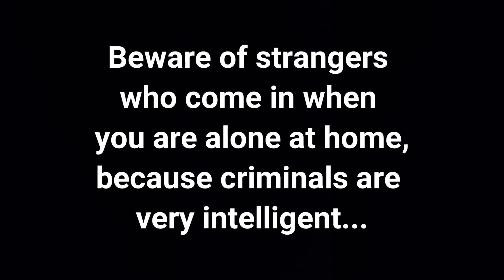അന്ന് ആ വീട്ടിൽ എന്താണ് നടന്നത് ?| Suspense thriller short story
Hello dears...,

Violent intrusion in to isolated homes is one of the most common crimes in the whole area today
So we dedicated this short film for a awareness to those who live alone in their homes.

Script, Editing, & Direction :-
Sunirbabu Arathodi

Casting:- Sunirbabu & Thasrif Sunir

Camera :- Lana Meharin

Costume designer :- Thasrif Sunir